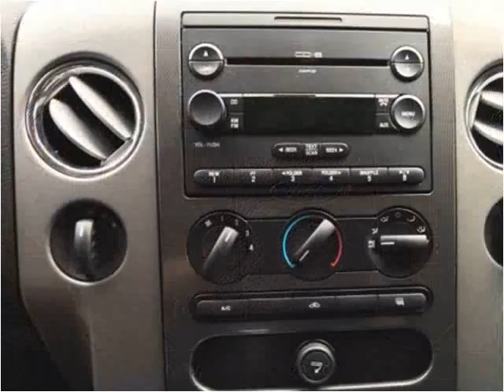2007 Ford F-150 Used Cars Atlanta GA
This 2007 Ford F-150 is available from Auto Barn LLC.